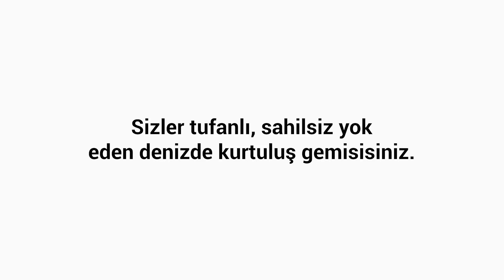İMAM ZAMAN’A AŞIK OLMAK | AliRıza Penahiyan